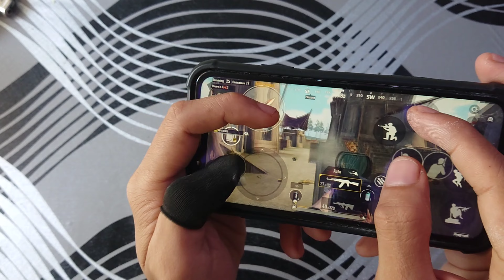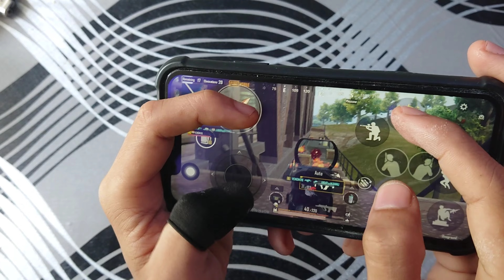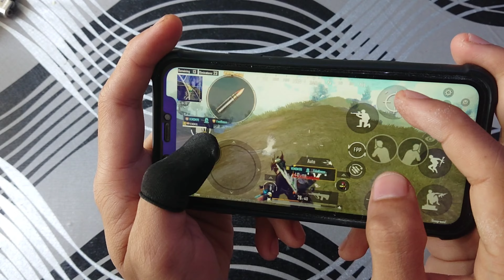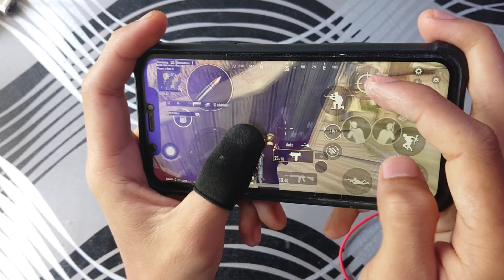31 KILL 1 MATCH on iPhone 11 Worth it for Pubg 4 Finger Balanced + Extreme 60Fps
-Device : iPhone 11
-Server : Asia
-Control : 4 Finger Groscope ( always on )
-Grapich : Smooth + Extreme
-Recorder : iOs Recorder

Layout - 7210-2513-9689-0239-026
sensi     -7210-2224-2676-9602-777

iPhone XR,iPhone 11,Pubg mobile, Pubg mobile
montage,montage Pubg, I0S 14, Kesari, Indian player
montage, Pubg,new montage, kabali op, solo
rush, SlaydevilxIr8 Boi, Payio, 90 FPS,Velocity editing, motion
blurr,iPhone XR Review, iPhone XR FPS test, IPhone XR
Pubg gameplay,iPhone r Pubg montage,
A 17 Years Old Player With Extreme Skills?
OnePlus,9R,9,8T,7T,,7,6T,8,N105G,N100,
oneplus z first look,
oneplus z official vidan
pubg gameplay, k20 pro touch issue, k20 pro touch issue
pug, k20 pro touch issue update, k20 pro best sensitivity
settings, k20 pro best sensitivity settings without
gyroscope,solo v squad tips,redmi note 8 pro pubg,redmi
note 8 pro pubg test, redmi note 8 pro pub gameplay,redmi
k20 pro pubg test, redmi k20 pro pubg test akshay
gaming,redmi k20 pro pubg test high graphics
PUBG MONTAGE
NeWOnePlusNordMid RangePhone
Redmi8 Pro Touch Issue,
gaming,
Pubg gyroscope,
Jonathan,
solo v squad,
high kills,
Chinese pros,
players,
k20 Pro gameplay
, t1 scrims,
join t1 scrims,
jonathan pubg controls, jonathan pub sensitivity, best 2
finger control pubg, best 2 finger mobile player, best 2
finger controls gameplay, jonathan tips and tricks, jonathan
tips for close range, jonathan tips pubg, jonathan controls
and sensitivity, jonathan controls handcam, jonathan
controls pubg, how to master
squad wipe in pubg mobile, squad wipe pub mobile lite,
squad wipe with awm, oneplus, oneplus 2, oneplus 7t,
oneplus 7 pro, oneplus india,
7t pro, oneplus 7t unboxing, oneplus vs 8, oneplu
7t pubg, oneplus 7t
Games
PUBG Mobile
2017